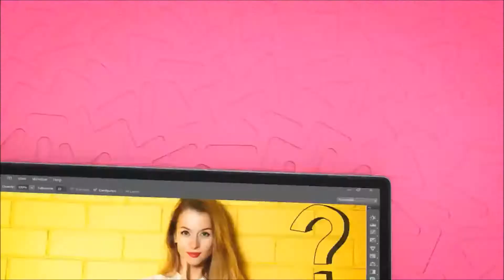Lenovo Yoga 530 - Catch Every detail Full HD IPS touchscreen | Faster & Smoother performance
Lenovo Yoga 530 - Catch Every detail Full HD IPS touchscreen | Faster &  Smoother performance. up to 8th gen intel core i7. multi-mode flexibility take it with you. catch every detail. Lenovo Active pen draw on video, photos, maps and more. Ultra Secure.